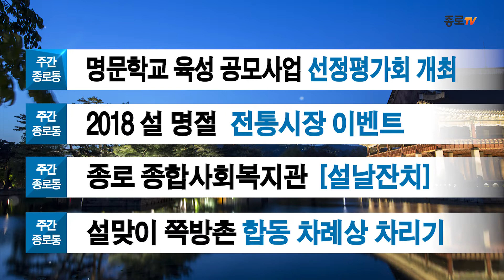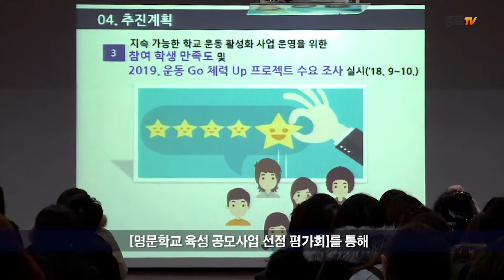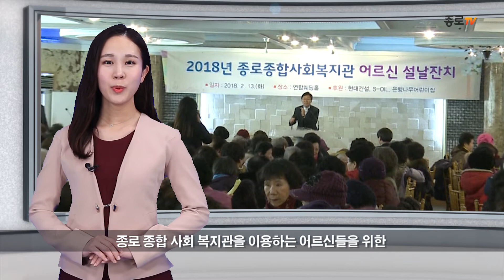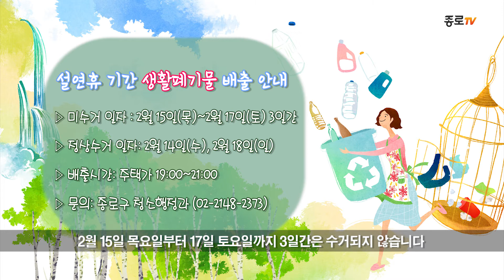[종로TV] 2018년 2월 14일 주간종로통 (feat.최보슬아나운서)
[종로TV] 2월 14일 주간종로통 (feat. 최보슬 아나운서)

종로구 한 주간의 뉴스

종로구 학교들 우수 교육프로그램 공유 교육경쟁력 강화
#2018 명문학교 육성 공모사업 선정 평가회

2월 6일~13일 설맞이 전통시장 이벤트

종로 종합사회복지관 설날 잔치

설맞이 쪽방촌 합동 차례상 차리기

생활폐기물 배출 안내 2월 15일~17일 미수거 종로구 청소행정과 문의

설 연휴 당직 의료기관 휴일지킴이 약국 안내
종로구 홈페이지 참고

종로구민 여러분 설 연휴 편안하고 건강하게 보내세요

한 주간의 다양한 종로구 소식 주간 종로통에서 확인하세요